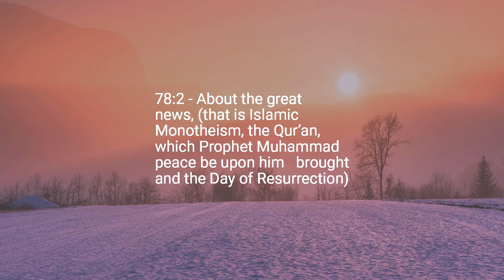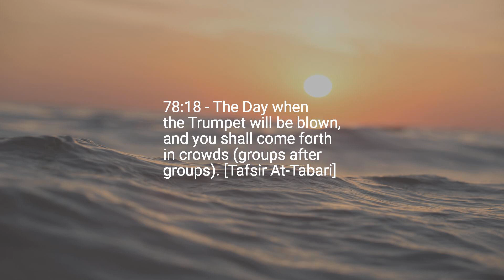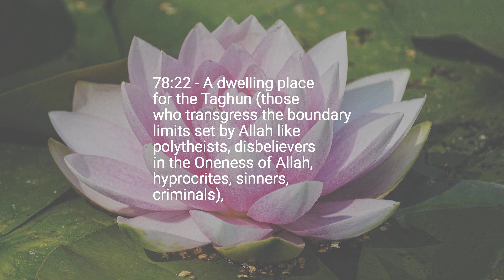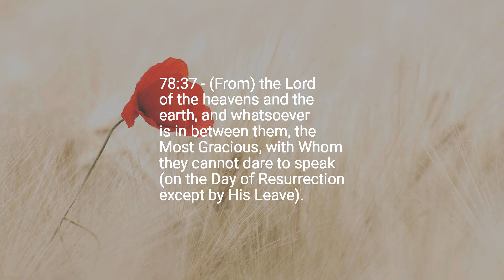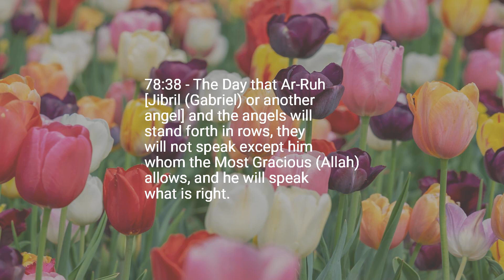Chapter 78 — The Tidings